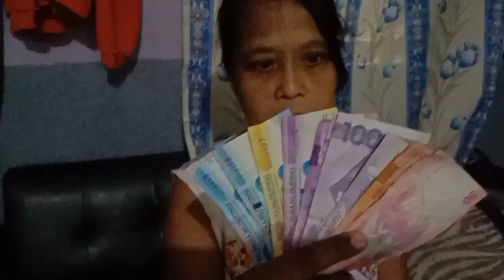part 2|DONATIONS FOR MARITES FAVIA MULA SA SPONSORS DONORS NI KUSINA NI CHEF DOM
donation for marites favia mula sa mga sponsors donors with kusina ni chef dom

noeladventures 1000
jhensvlog 1000
earlneth 1000
momshiefe 500
imkassycoolit 500
mrmanoytv 500
tsupermommy 350
rheinandrheiane 300
cookingmommyfrancie 100